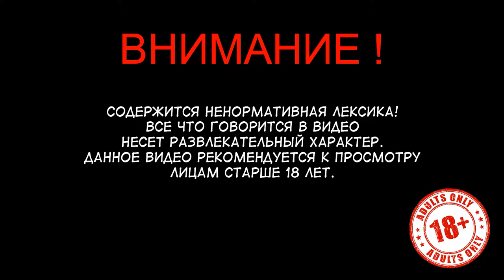System Shock ( Видео ) ЛЕГЕНДА ВЕРНУЛАСЬ ? КРАТКИЙ ОБЗОР ! / Игры на пк /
🔻 Разверни описание:

Играю в компьютерные игры и выкладываю для вас.

/ Игры на пк / Игры для слабых пк / Топ игр на пк / Лучшие игры на пк / Русские игры на пк /